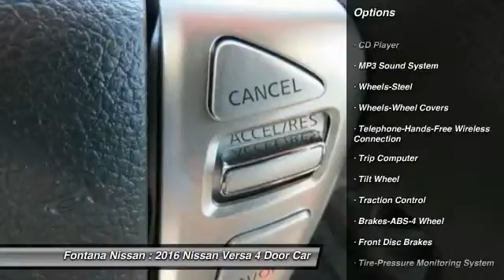2016 Nissan Versa new, Altima, Maxima, Sentra, 370Z, Murano, Fontana, Rancho Cucamonga, Ontario, San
2016 Nissan Versa S Plus

Fontana Nissan
16444 South Highland Avenue

2016 Nissan Versa-Enjoy added security with purchase of any NEW Nissan car or truck.  Extended Service Plans available, choose one that meets your driving needs, and include the cost in your financing! Consumer may or may not qualify for college grad or military rebates, please contact dealer for details!